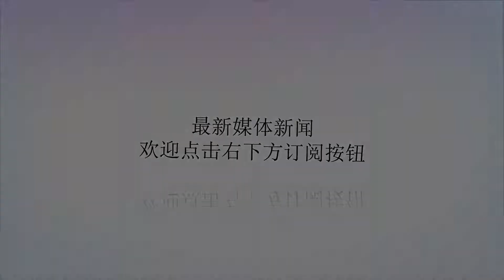一个不靠谱的女人，通常在微信上，有这5个坏表现！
谢谢！在感情的世界里，有渣男欺骗女人的感情，同样的也有风流的女人欺负那些诚实男人。这其实也不是什么大不了的事情，大家都见怪不怪的。但有一件事要时刻提醒自己，不要成为这些悲剧的主角。我们应该学会带眼识人，认清楚眼前的这个人是否真的用心爱你，不要轻易地去爱一个人。有人说谈恋爱就要找一些风流洒脱点的，他们风趣幽默会生活。而结婚就应该找一些老实人，他们稳重踏实。但其实现实中也有一些女人风流成性，她们总是一种玩票的心态，通常单单看微信就能清楚：1、经常用微信“摇一摇”加好友一个靠谱的女人，是不会肆意妄为的，她知道什么应该做什么不应该做，有自己的分寸。陌生的朋友是不会随意的加的，她会害怕自己的男人误会。而不靠谱的女人则会到处卖弄风骚，去到一些新的地方，如舞厅、酒吧等等，就会用微信“摇一摇”，加一堆男人回来慢慢挑选，到处放电。2、经常在朋友圈卖弄性感一个靠谱的女人做事会循规蹈矩，结了婚以后就会安心呆在家中相夫教子，即使有时出外逛街也会提前向另一半报备。而一个不靠谱的女人则会整天浓妆艳抹，经常怕一些性感的照片分享在朋友圈当中，还配上一些很肉麻的话。这样的女人真的是心机重，她热衷于聚光灯下的生活。3、经常向陌生人要礼物一个靠谱的女人是很有素养的，不会轻易与陌生人成为朋友，也不大容易收受别人的红包。而一个不靠谱的女人，则从来不会嫌礼物多，有时更是向一些陌生人发嗲，希望别人能把个红包，连哄带骗的根本没觉得自己行为过分。有时更是在群组中公开语音要红包，这种女人功利性十分的重！4、脚踏多条船一个靠谱的女人，只会一心一意地对一个男人好，只享受和自己情人私聊的时间。而一个不靠谱的女人则会有多个目标，同时和几个男人一起暧昧聊天，她享受这种被男人围绕的感觉，似乎一个女王高高在上，但其实这种欺骗男人的行为是很可耻的。她只顾着自己的愉悦，而无视了别人的痛苦。5、经常出入舞厅酒吧一个靠谱的女人不轻易去一些如舞厅、酒吧的地方，这种地方给人一种不好的感觉，她们会尽量避而远之。而一个不靠谱的女人很享受去舞厅、酒吧的地方，同时穿着一些很暴露的衣服，这是她们狩猎的好地方，她们要尽情地在这里大干一场，加大量陌生人的微信。而这种地方人多繁杂，女人在里面其实很危险的，但她们习惯了有酒精的麻醉和摇滚电音的冲击。总结：一段爱情来说，作为男人应该找一个靠谱的女人，正正经经的，大大方方，最好是出得厅堂入得厨房。尽量少找那些浓妆艳抹的女人，就会以后结了婚都会有这样那样的问题，到时候后悔都来不及了！(图片源于网络，侵删)